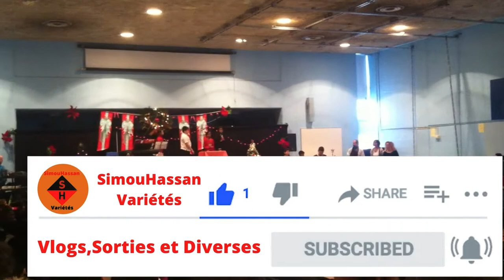SPECTACLE FIN ANNEE SCOLAIRE A L ECOLE SAINT NOEL CHABANEL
BONJOUR MES AMIS, DANS CETTE VIDEO JE VAIS VOUS PRESNTER UN SPECTACLE  DE FIN ANNEE SCOLAIRE  LE 23 JUIN 2017 A L ECOLE SAINT NOEL CHABANEL A MONTREAL